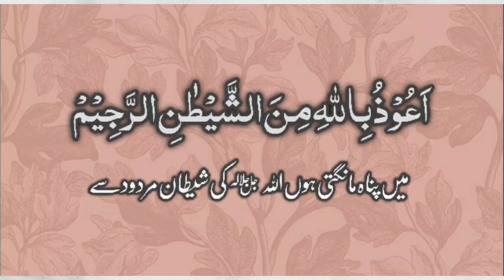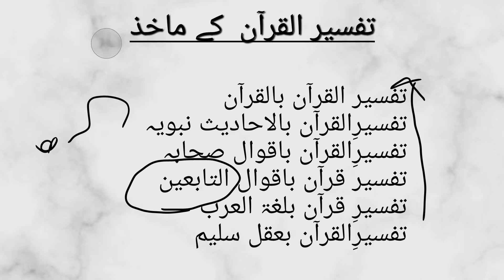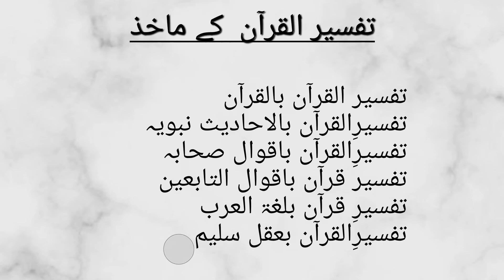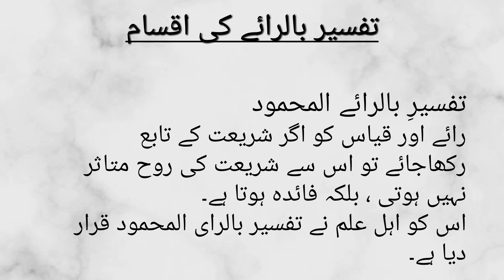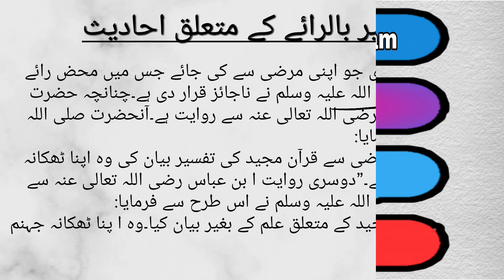Uloom Ul Quran Assignment | Tafseer e Quran k Aham Makhiz | Tafseer Masoor | Tafseer e Bil Rai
Uloom Ul Quran Assignment | Tafseer e Quran k Aham Makhiz | Tafseer ki Iqsam | تفسیر قرآن کے ماخذ